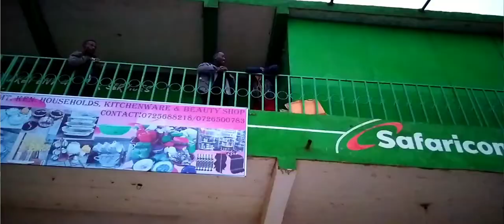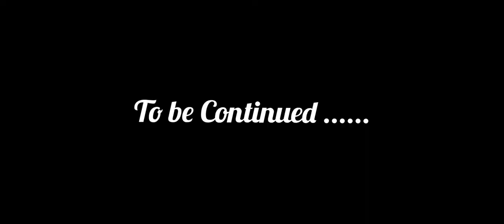Maisha Mtaani/ Kenyan Short Film/ Sn1Ep2 A GreenNet films Production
The gods of Streets,,, when life turns hard on youth's they  go harder